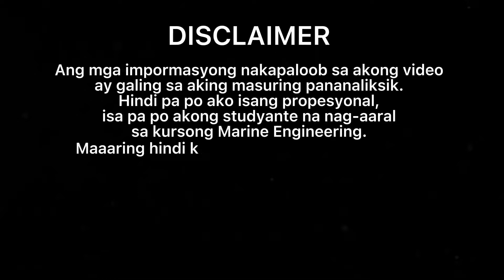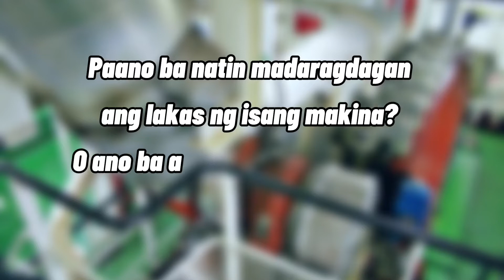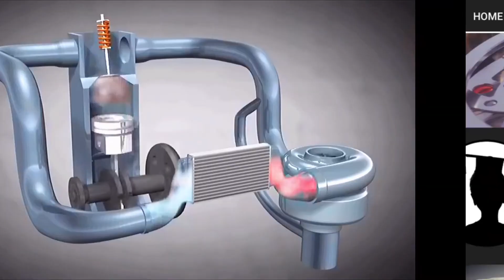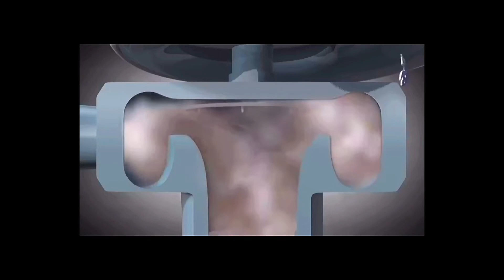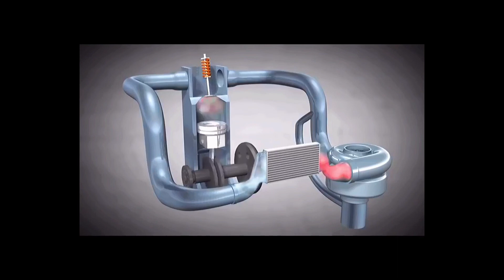Ano nga ba ang Turbocharger?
Ang Video na ito ay ginawa ko upang magsilbing reviewer ko sa pag-aaral sa kursong BS Marine Engineering. Kung nandito ka man at napanuod mo ito, sana ay nakatulong sa iyo.